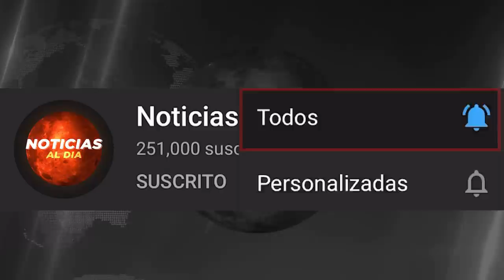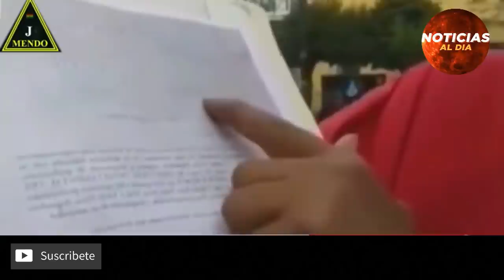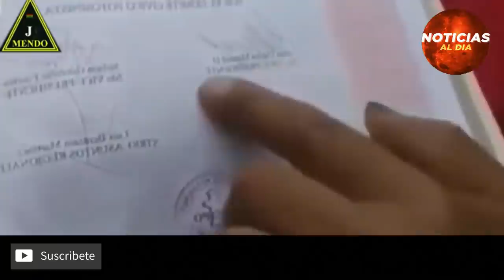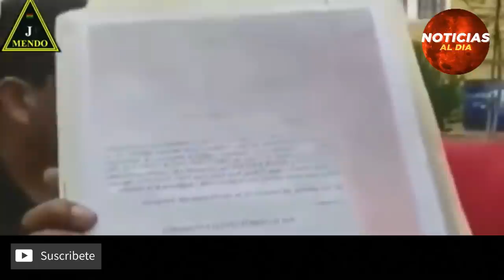BOLIVIA HOY NOTICIAS 29 DE DICIEMBRE 2021, INCREIBLE ULTIMA HORA MARCO PUMARI Y CAMACHO SEGURO HOY